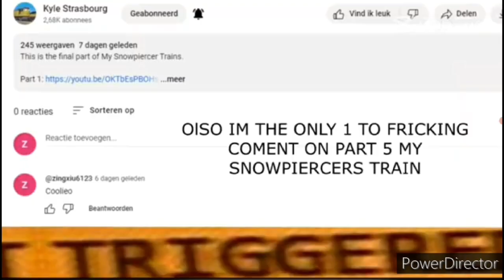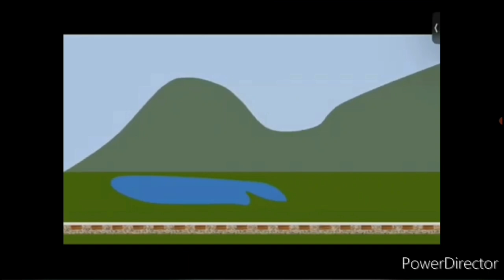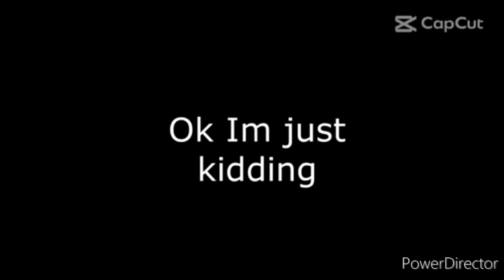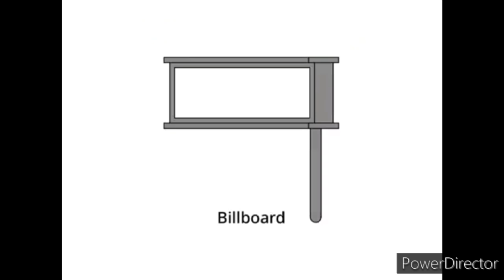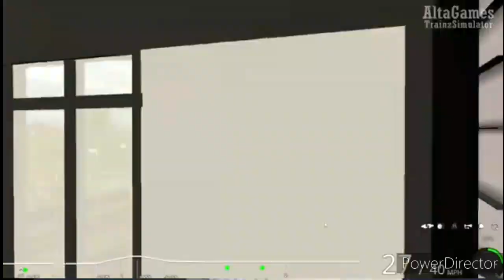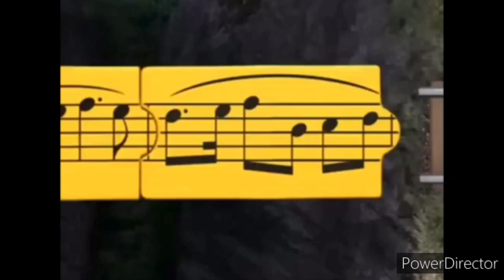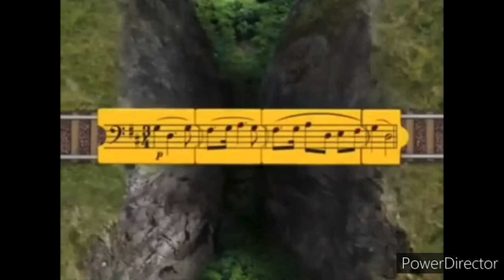henrys hiro 3 steam engines gruff dissapearing diesels alta anmation einsteins videos